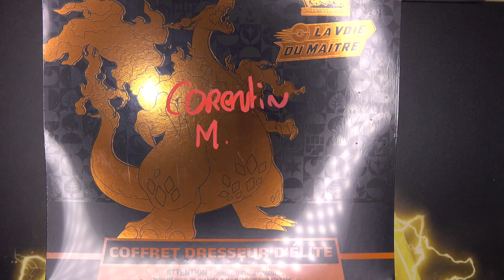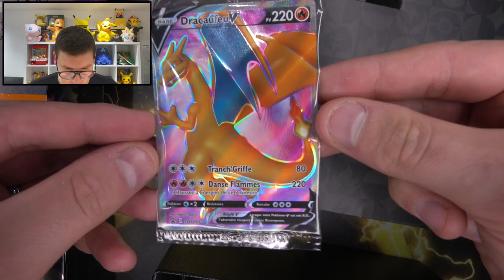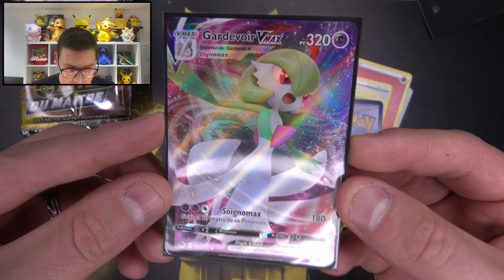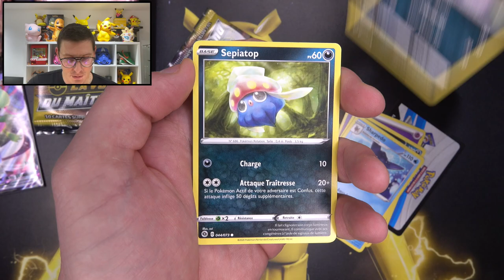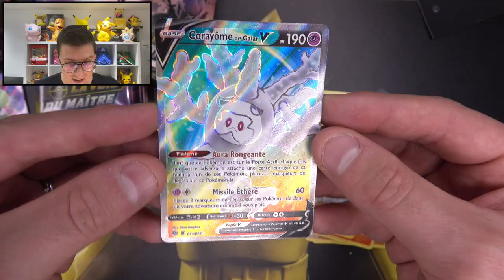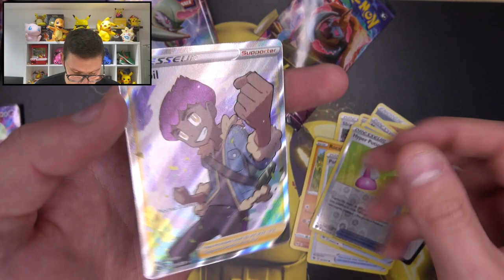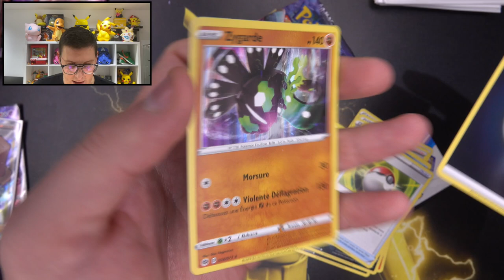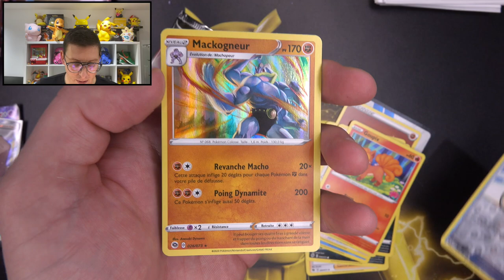Une ETB pokemon pour corentin ! ( ouverture abonné )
► Pour envoyer des objets : Lecherro 1 rue de la fresnerie 35510 Cesson Sévigné